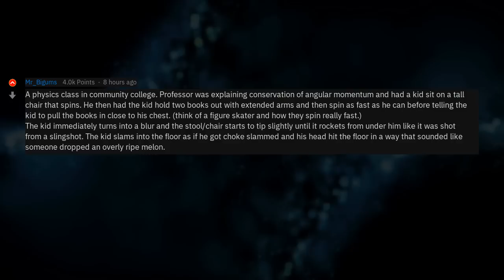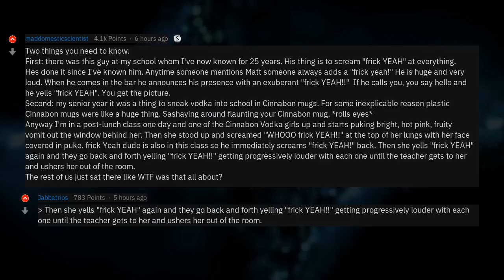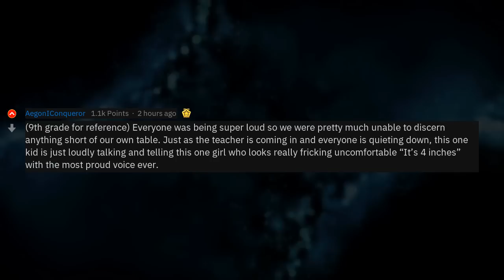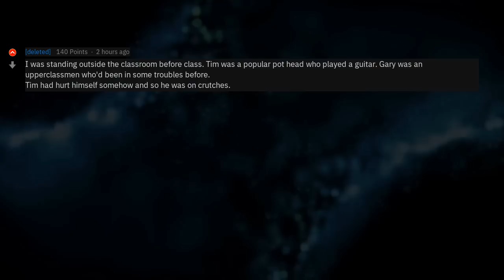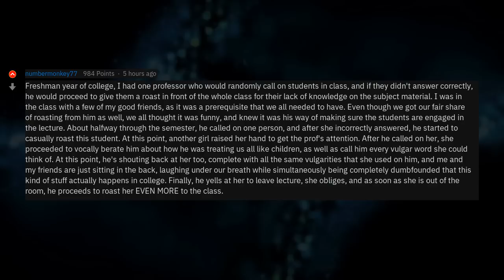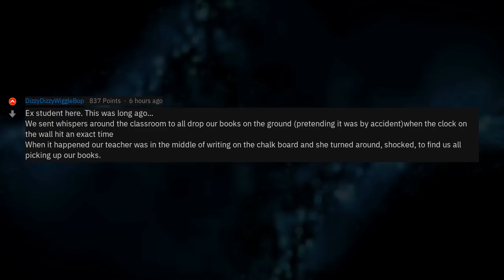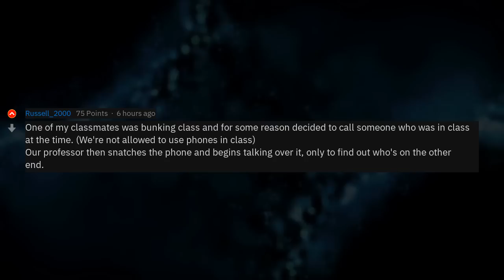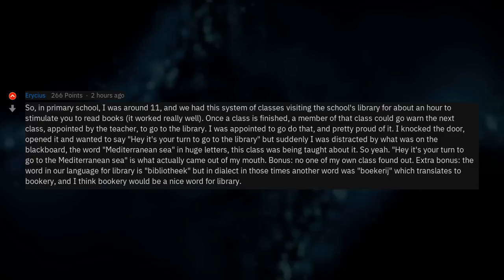What Was Your "Well That Happened" Classroom Moment?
▶ Fresh AskReddit Stories: Students of reddit, what’s your “well that happened” moment in the classroom? 🔥 2nd channel with exclusive Reddit stories!